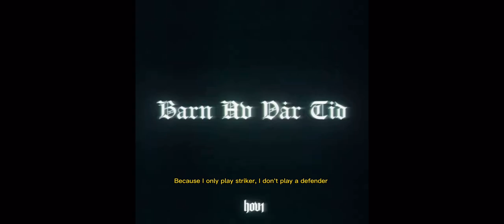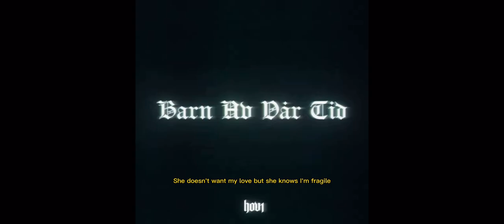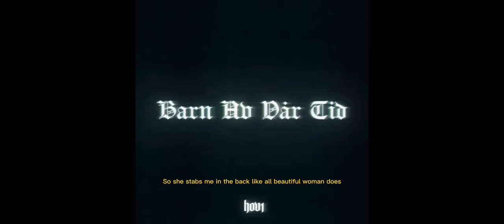Hov1 - Rigatoni (English Subtitles)